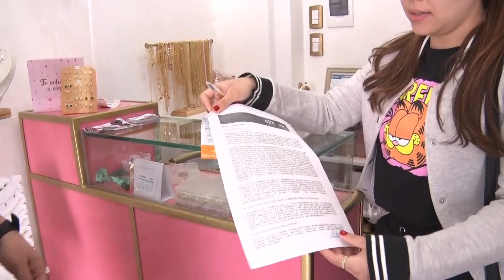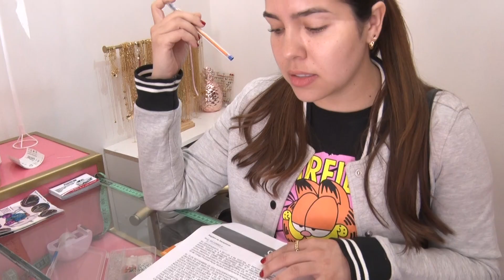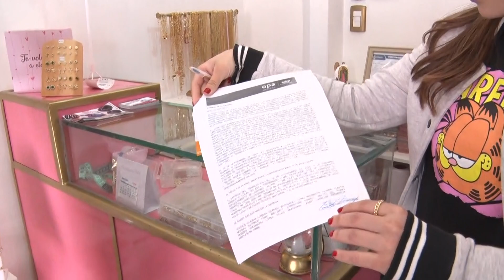Emprendedora denunció estafa por casi 12 millones de pesos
Una joven emprendedora denunció ser “estafada” por un monto cercano a los 12 millones de pesos comprometidos para la remodelación de su nuevo local comercial en pleno centro de Antofagasta. La denuncia ya llegó hasta el Ministerio Público y busca esclarecer las responsabilidades que habría tenido un obrero de la construcción el cual no habría cumplido con lo pactado desde un comienzo.